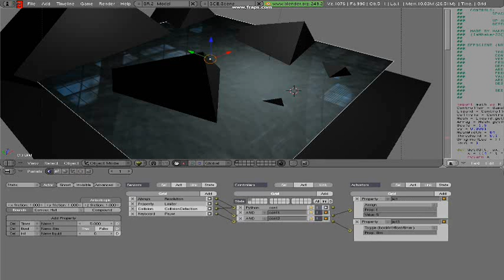BGE Fake Fluid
Here's a pretty amateur looking end to my first few hours working on this script. The final step  is to try and manipulate the vertex indices in such a way that when there is a collision, the colours change in a small area around the collision point then it ripples out (rather than the whole surface colour changing at the same time, with no impression of a point of impct or source of the ripple).

I can understand not being able to see what is happening, basically, the vertices are being moved based on a rough wave equation i have devised from a bezier path. (watch were the water meets the cube surfaces.)

I get 60 FPS when not recording.